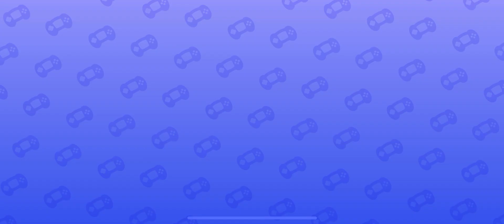My talking friends playing